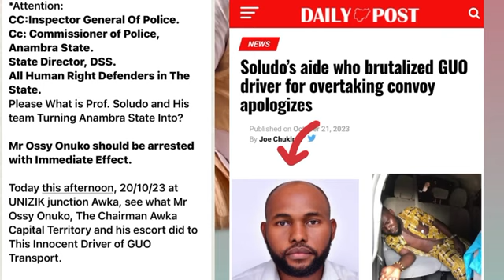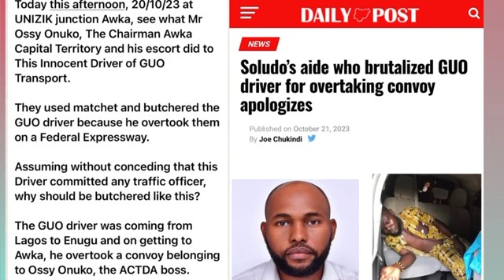Governor Soludo,s Aid did this to a poor driver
Governor Soludo's Aid did this to this poor driver